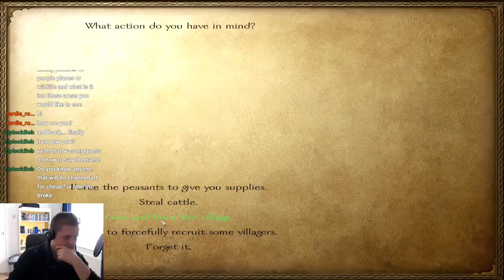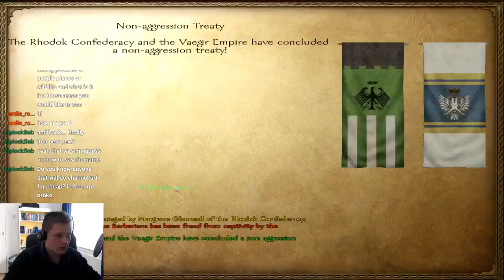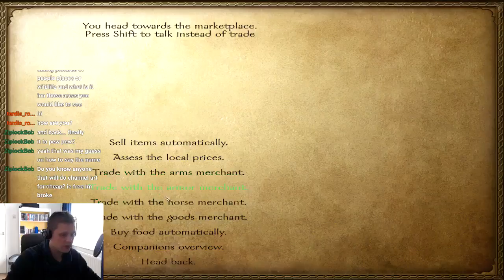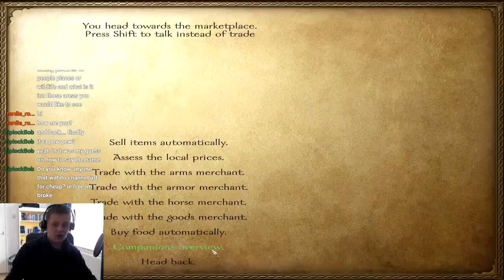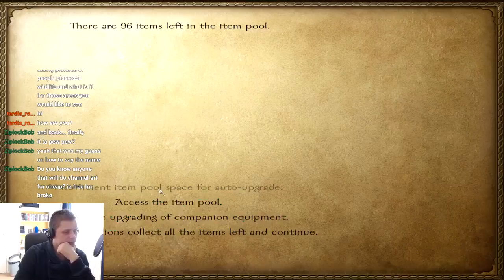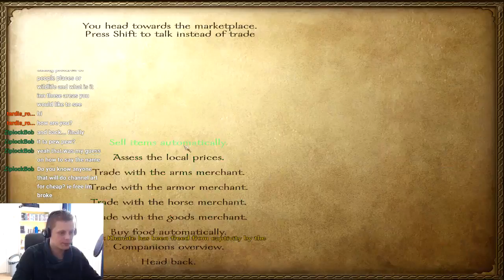A new Dawn - Warband mod - Ep. 9 - Raiding